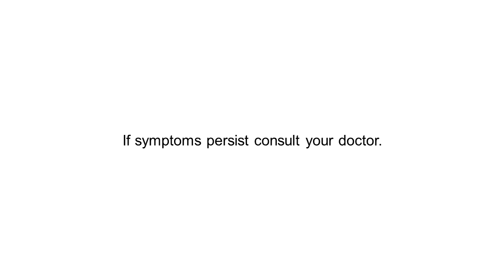Diatabs New Radio Commercial (2024) (R3F Sunday RC's)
Diatabs: Diarrhea? DITO KA SA GAANTISADONG MAS MABILIS! (works in as fast as 1 hour with 2 capsules)

Unilab Yan!

Loperamide is the generic name of Diatabs

ThouShallNotSteal (Exodus 20:15)
HuwagMagnakaw (Exodus 20:15)